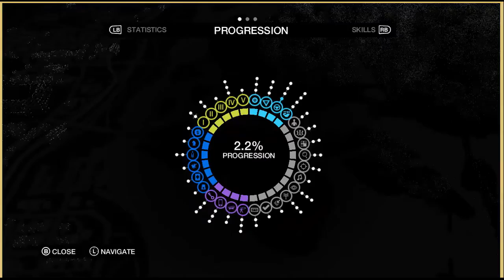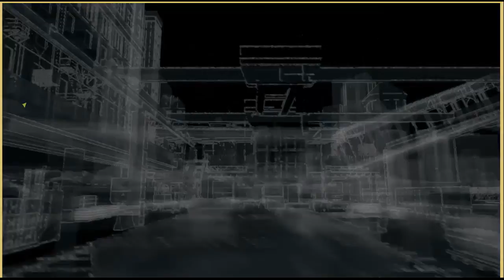The 40 Minutes special (watch Dog #3)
Sorry for the mic that makes my voice sounds a bid strange
in this episode eifts is gonna play watch dog for 40 minutes because there wasnt any video for a long time deal to personal business